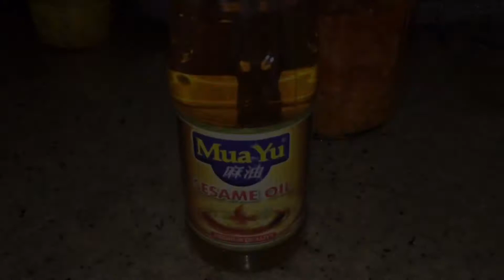Spam Kimchi Stew | Rice Cooker Meals x De Lata Delights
De Lata Delights is back! And it’s also cooked in a rice cooker!

In this video, we are making kimchi stew with spam instead of pork belly. I thought this would be a compromise without the pork but it turned out delicious. The kimchi I made three weeks ago is perfect for this recipe as it has fermented long enough to give a lovely sourness to this dish.

If you ever need a gochugaru and gochujang substitute, you may use paprika (or any chili powder) and Sriracha for some tanginess. Don’t have Sriracha? Use any hot sauce and use more of the kimchi liquid. The worst alternative for the sauce is tomato sauce. It should only be your last resort.

Let’s eat! Or as we say it in this part of the world.. Kainan na!